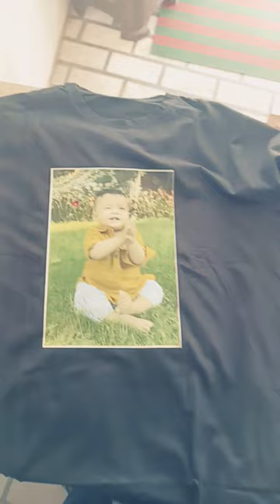Cotton tshirt photo ribt